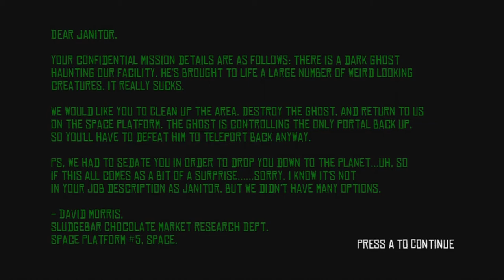Let's Play: Super Janitoroid - Part 1: A New Broom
Super Janitoroid is a Metroidvania of sorts, about a janitor. Yeah, that's all really. Enjoy... I probably won't...